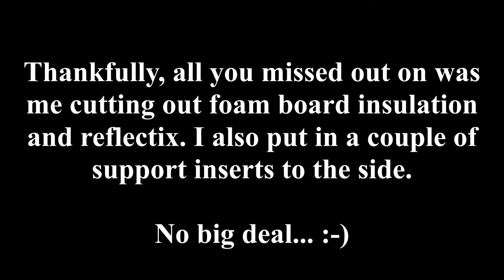Van Bed Wall Pt. 8